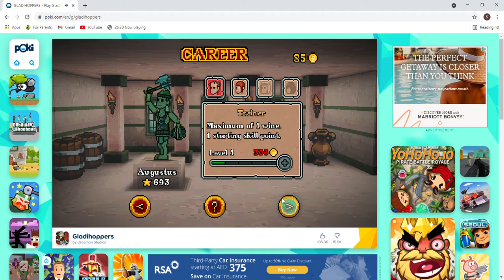Me stronger now!!! Gladihoppers Career series ep 2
I am the strongest now!!!